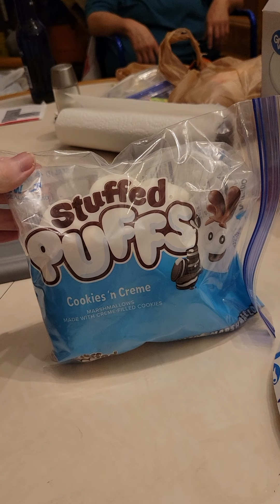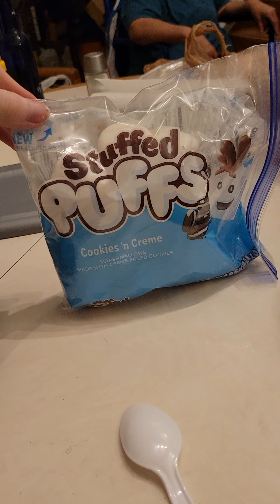Stuffed puffs cookies cream marshmallows review